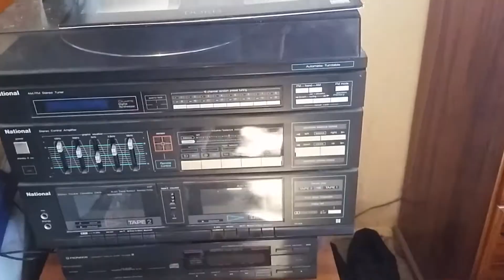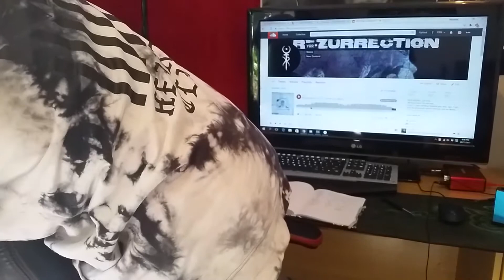GOING UNDER WITH YRR - Interview with YRR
So this is a different video, still experimenting, join the ride.